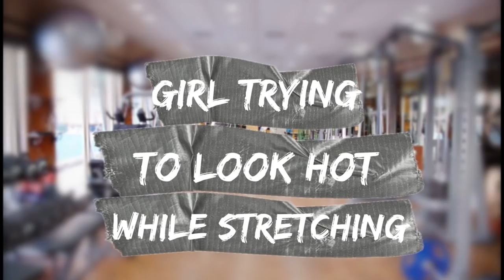Types Of People at the Gym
This video is Types of people at the gym! Collab with Alisha Marie & MissRemiAshten!

Hiiii! My name is Mia Stammer and I do comedy and lifestyle videos! Things like DIY, Life hacks, apartment tours, expectations vs reality, and girls in real life! This video is a Types of People video!